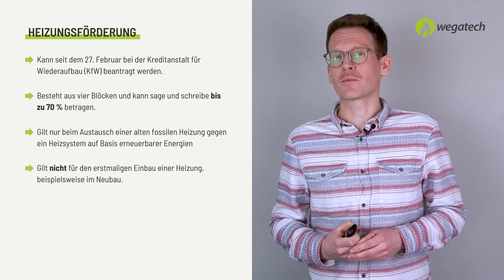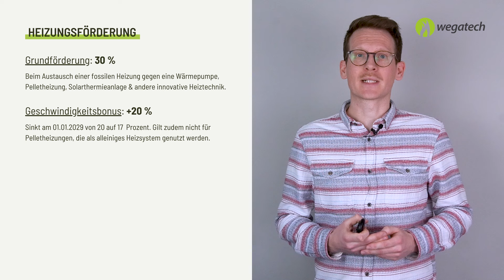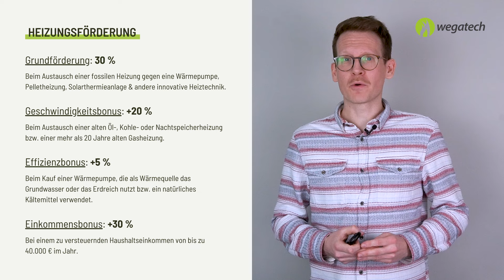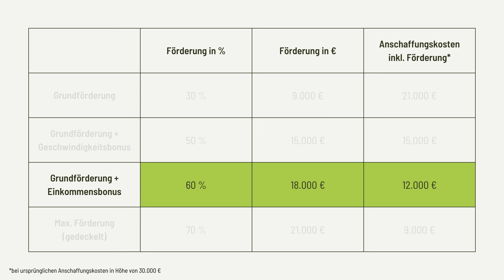Bis zu 21.000 € Zuschuss! - KfW-Förderung 2024 einfach erklärt | Wegatech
Seit dem 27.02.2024 könnt ihr bei der Kreditanstalt für Wiederaufbau, kurz KfW, die neue Förderung für wärmepumpen und andere klimafreundliche Heizungen beantragen*. Damit fällt nach langem Warten nun endlich der Startschuss für die große Wärmepumpen-Offensive in Deutschland. Wie die neue förderung für klimafreundliche heizungen genau aussieht und wie viel Geld ihr dank der neuen Heizungsförderung konkret sparen könnt, erfahrt ihr in unserem heutigen Video.

Viel Spaß!

*Die Beantragung des Förderprogramms 458 bei der KfW ist ab dem 27.02. erst einmal nur für Besitzer*innen von Einfamilienhäusern, die diese auch selbst bewohnen, möglich.

00:00 Begrüßung
00:26 Grundlegendes zur Heizungsförderung 2024
00:54 Grundförderung (30 %)
01:11 Geschwindigkeitsbonus (20 %)
01:56 Effizienzbonus (5 %)
02:10 Einkommensbonus (30 %)
02:36 So viel Geld könnt ihr konkret sparen
03:58 Zusammenfassung
04:33 Endcard